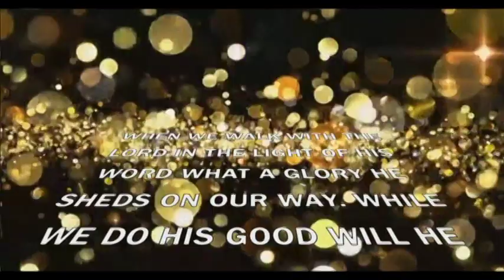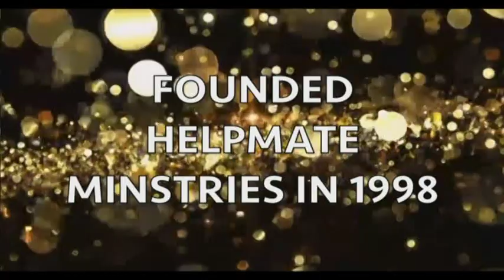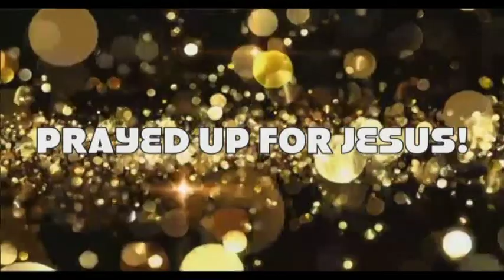2018 Balance Women's Conference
Annual Women's Conference